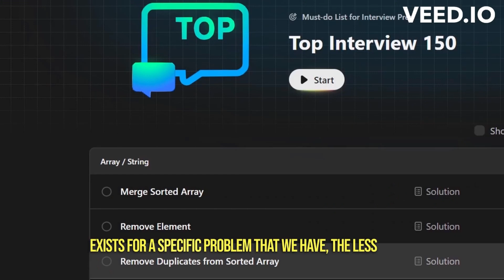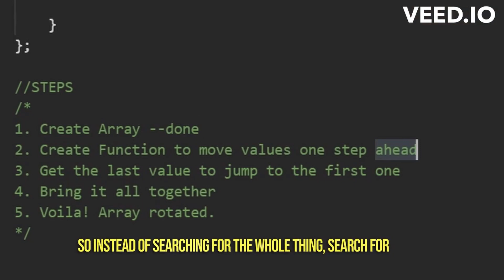How to Use LeetCode Effectively | 3 Pitfalls to AVOID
We cover today 3 reasons why your LeetCode journey isn't taking off.
Overcome these 3 roadblocks to avoid hitting a dead-end every-time you sit down to code.
I hope the information shared will help you move forward and closer to acing the technical interviews that scare you.